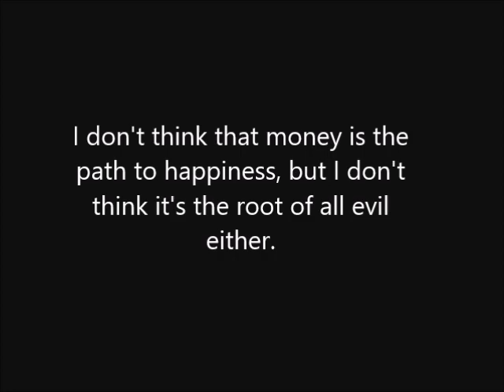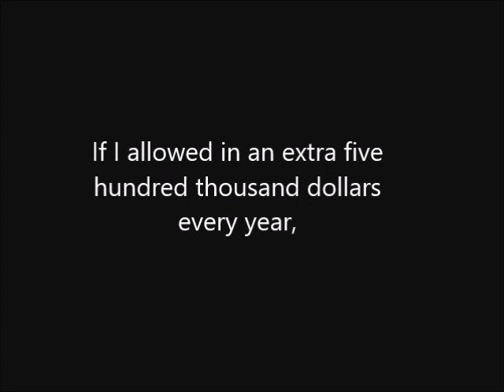True Story About Money